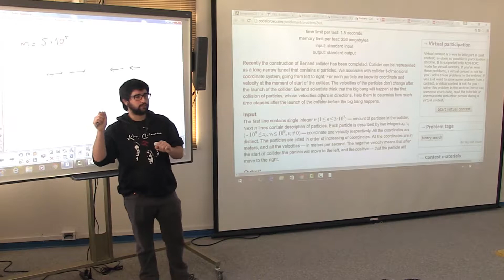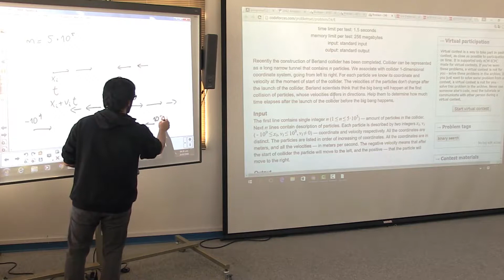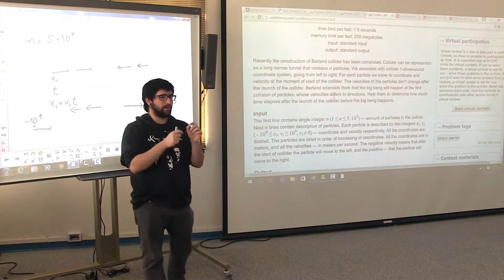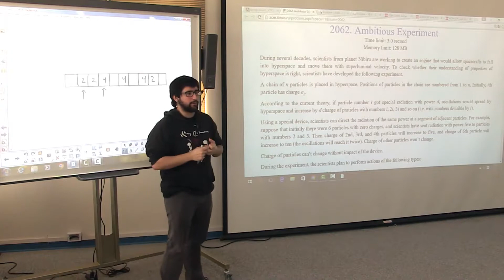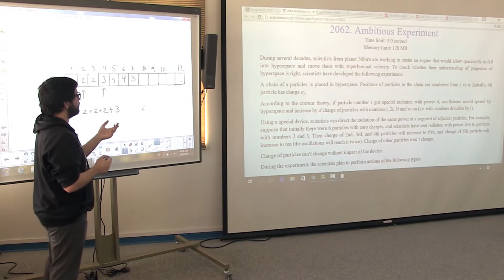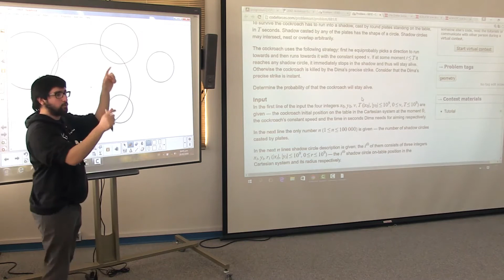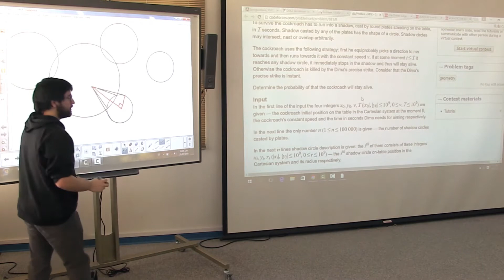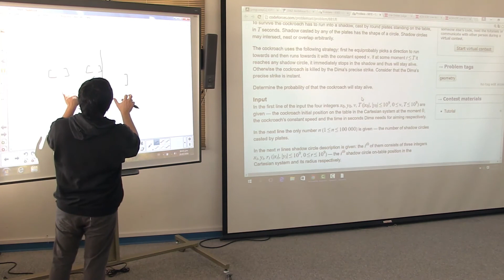Resolución de problemas II [ICPCCL 2016]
Problemas de distintos temas: Estructuras, Búsqueda Binaria, Teoría de Números, Geometría

00:00 Berland Collider

12:25 Ambitious Experiment

22:30 Runaway to a Shadow